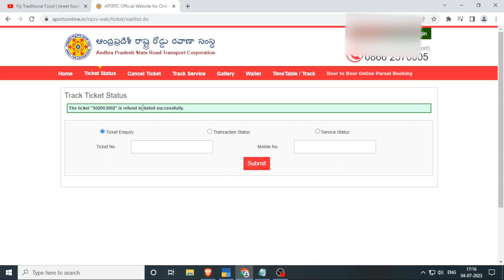How to Cancel Bus Ticket | How to Cancel the RTC Bus Tickets | Cancel Ticket in APSRTC APP